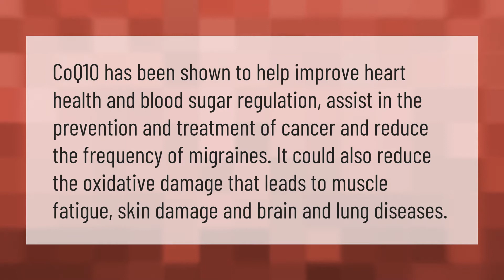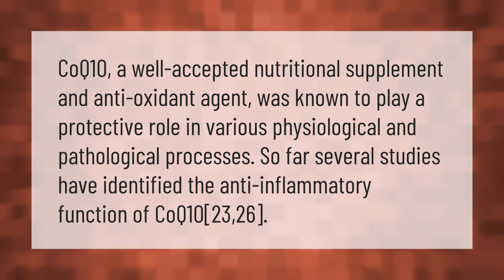What are the benefits of taking CoQ10?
00:00 - What are the benefits of taking CoQ10?
00:37 - Is CoQ10 an anti inflammatory?

Laura S. Harris (2021, January 24.) What are the benefits of taking CoQ10?
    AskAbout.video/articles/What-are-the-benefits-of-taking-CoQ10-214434